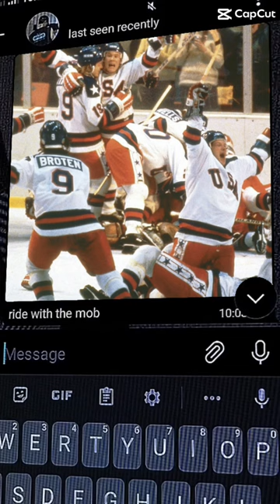Cool moments in sports